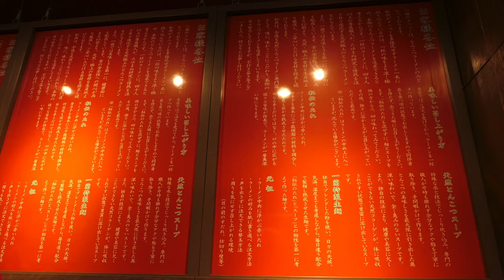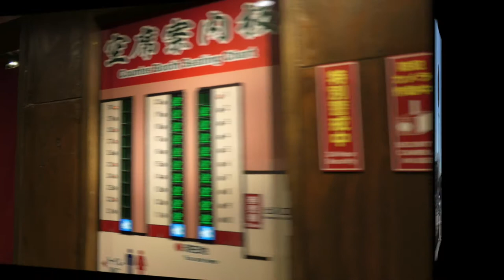一蘭 人気店を訪ねて 【飯動画】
愛犬キキとグルメのチャンネルです、リクエストのお店にって来ました、とても美味しかったです。